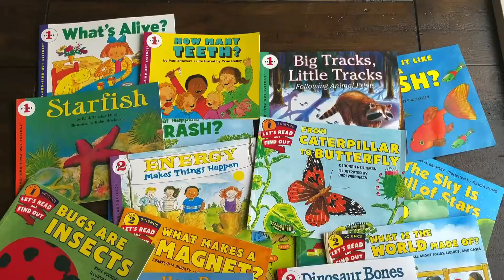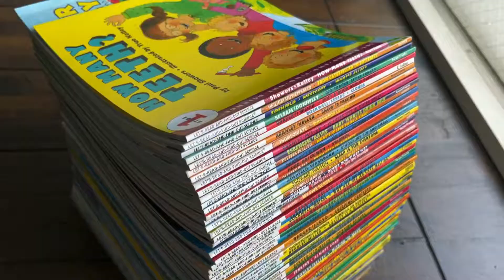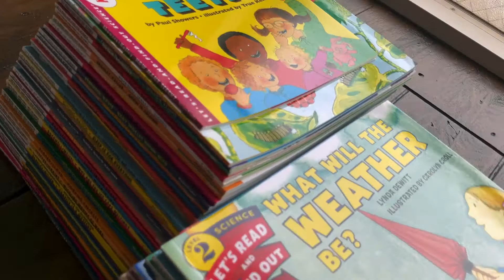『小ざかな絵本かん』Let's Read and Find Out Science 英語音声絵本 maiyapen対応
●店舗アクセス
メルカリ、ラクマ、paypayフリマで
「小ざかな絵本かん」を検索すると出て来ます。

★初心者必読み！Maiyapenや音声絵本の使用に関するよくある質問

音声絵本
マイヤペン
maiyapen